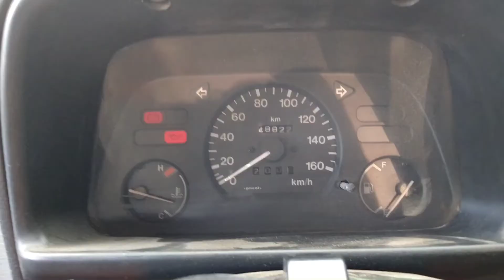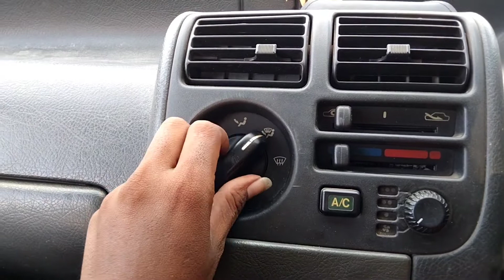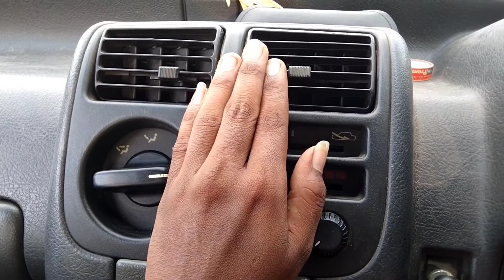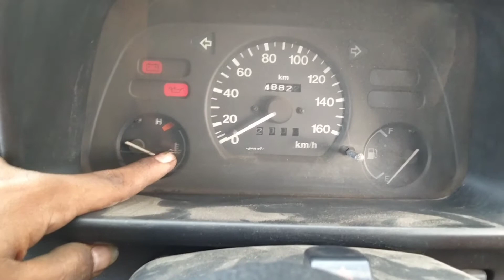கார் ஓட்ட போறிங்களா அப்போ இந்த வீடியோ பாருங்க drive like a professional easy -தமிழில்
This video is made for some basic information about car maintenance Tip's and trick's